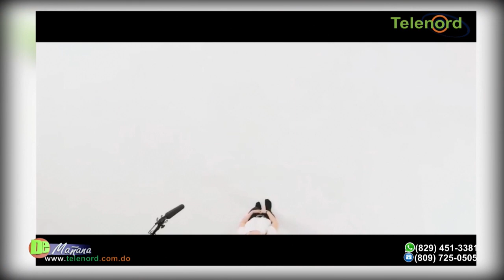La necesidad de estar en pareja en festividades navideñas explica la psicóloga Andrea Manjares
– En De Mañana